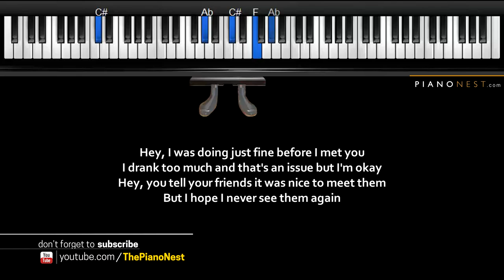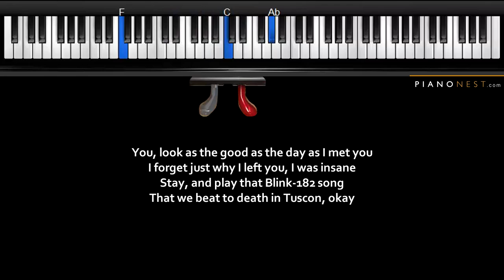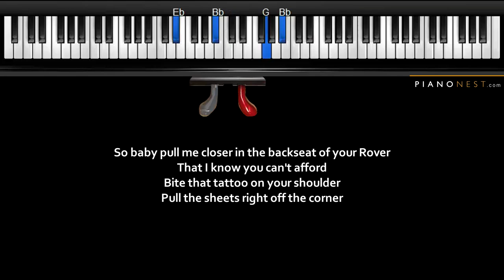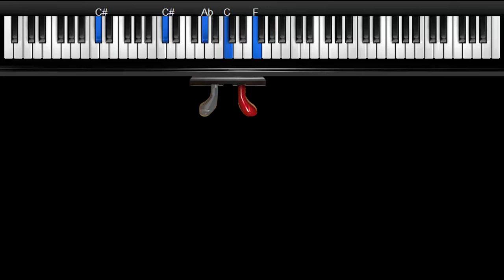The Chainsmokers feat. Halsey - Closer - Piano Karaoke / Sing Along / Cover with Lyrics